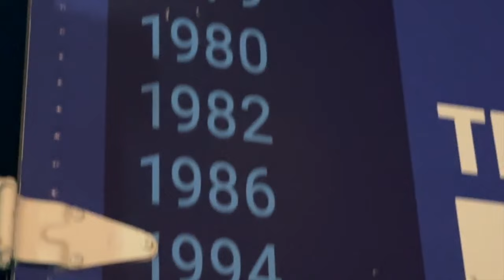Drum Corps 2024 Blue Devils, San Bernardino, CA 30 de Junio 2024